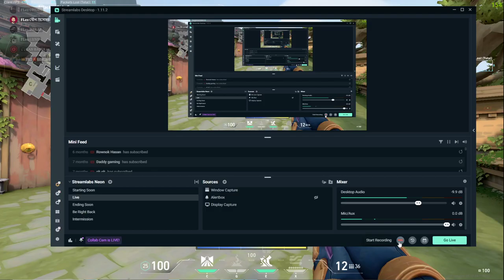I thought I found love on valorant until she said / Valorant / Raja Gaming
Valorant is a tactical shooting game involving two teams with 5 players in each team. Every player can sign in and play remotely from anywhere in the world. Every game has 25 rounds and the team that wins 13 of them first wins the game. Players can choose their in-game characters called agents at the start of the game